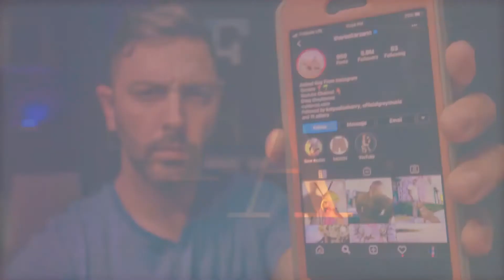What are ag-gag laws?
Recent history stipulates that vegan activists have been silenced as a result of "ag-gag" laws? What exactly are they and how do they affect businesses that exploit animals? Well, in this video I'll discuss what it is and the effects it's having in animal agriculture.